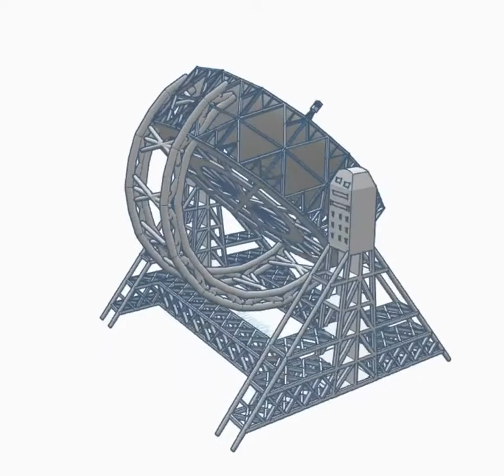Lovell Telescope Created with Tinkercad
A display of the Lovell Telescope I created using Tinkercad